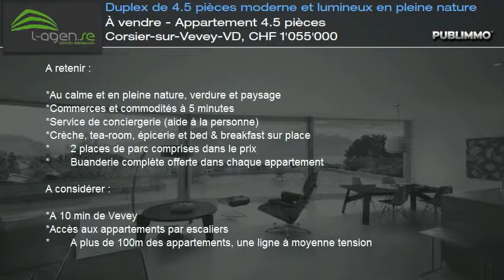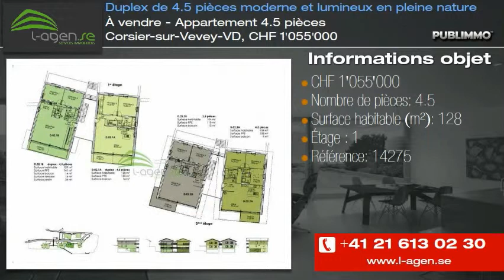À vendre - Appartement 4.5 pièces Corsier-sur-Vevey-VD, CHF 1'055'000